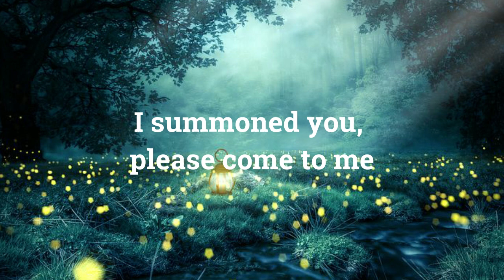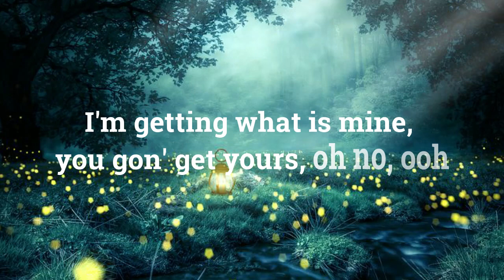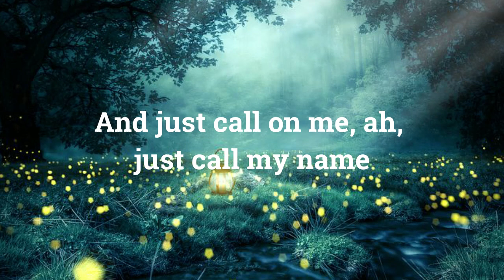Middle of the Night | Elley Duhé | Moonlight | Lyrics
Moonlight

Songwriters: Andrew Michael Wells / Elley Frances Duhe / Samuel Elliot Roman.
Song by Elley Duhé.